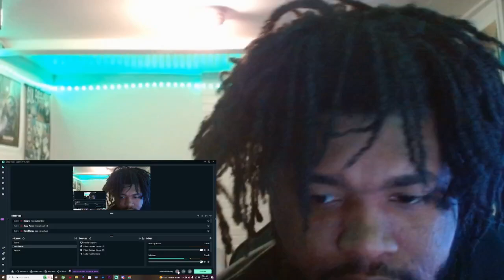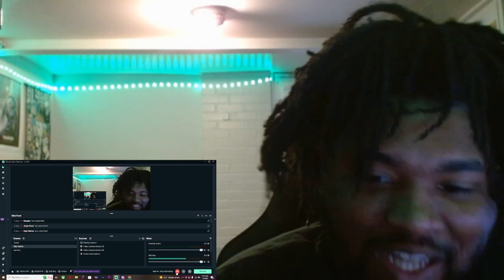Wednesday Addams Season 2 Announcement REACTION!!!